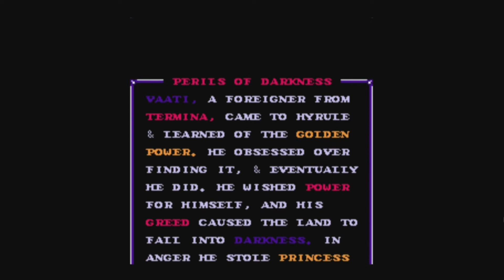PERILS OF DARKNESS | Zelda Month 2021 [8] | Vidiocy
whoa look a fire . . .